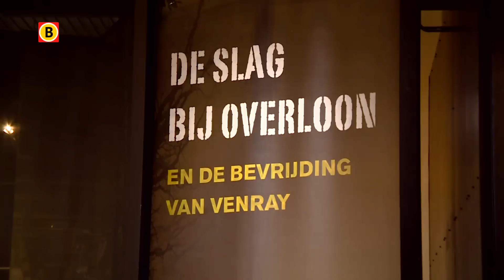Overloon heeft oudste en grootste oorlogsmuseum van Nederland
Het is zeventig jaar geleden dat bij Overloon de grootste tankslag in de oorlogsgeschiedenis van Nederland plaatsvond. Op 14 oktober 1944 werd het dorp bevrijd door de geallieerden na dagen van felle gevechten tussen Duitse en Britse en Amerikaanse tanks.